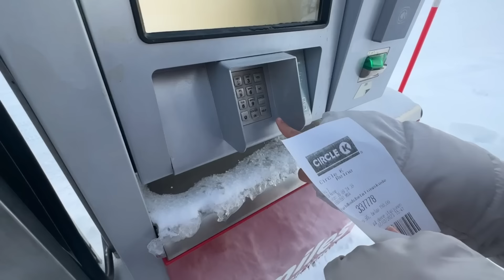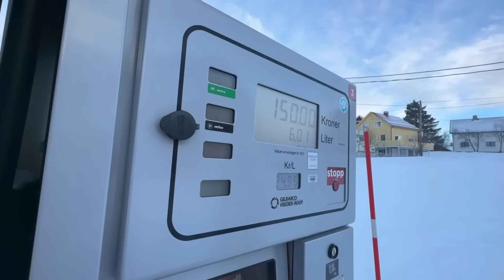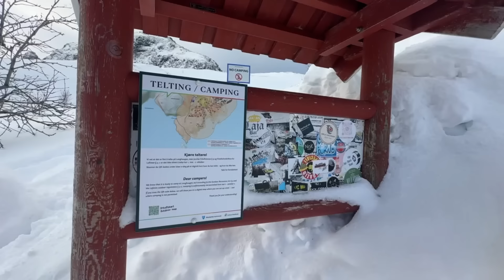Ep.9 Beautiful Snow Road Trip from Reine to Å Lofoten Norway and stunning Nightview at Reine March